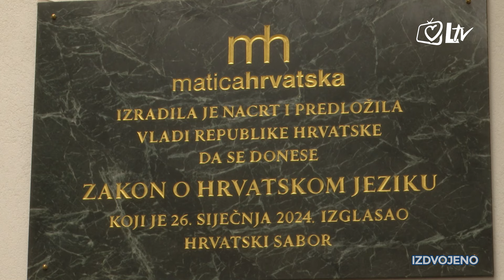Pregled dana - Otkrivena spomen-ploča Zakona o hrvatskom jeziku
U Matici hrvatskoj otkrivena je spomen-ploča Zakonu o hrvatskom jeziku koji je Hrvatski sabor usvojio 26. siječnja, a otkrio ju je akademik Mirjan Damaška. „Postavljanjem ove spomen-ploče želimo zahvaliti generacijama domoljuba, jezikoslovaca, književnika i intelektualaca kojima je hrvatski jezik bio na srcu, a ideja o hrvatskoj jezičnoj samosvijesti sastavnicom osmišljavanja kulturnog i nacionalnog identiteta“, rekao je predsjednik Matice hrvatske akademik Miro Gavran u prigodnom govoru.